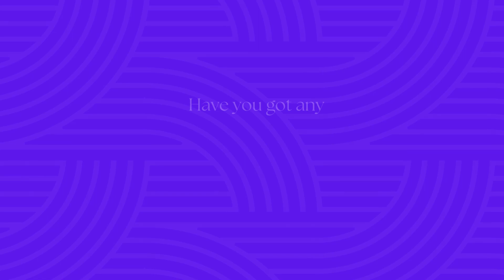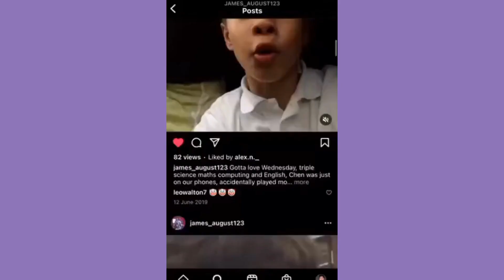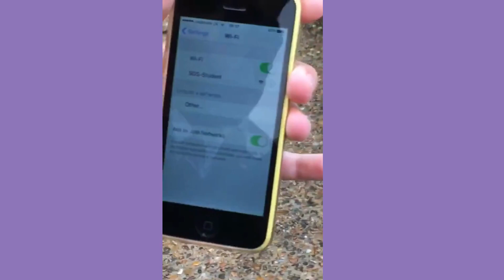St Olave's Class of 2023 Leavers' Video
A huge thank you to everyone involved in the making of this video, and to all of you for your patience and cooperation.

Thank you for being the kind, ambitious, wonderful people you are - we couldn't have asked for a better 238 people to share the past 2 years with.

Best of luck for the future, look after yourselves and stay in touch!

Bleed purple, now and always,
Rohini and Rohan :)

Chapters:
00:05 What has been your favourite moment at Olaves?
01:19 What has been your most embarrassing moment at Olaves?
02:53 What will you miss the most about Olaves?
04:34 What will you not miss about Olaves?
05:25 Who was your first school crush whilst at Olaves?
06:56 Who's your favourite teacher at Olaves?
08:02 Teacher interviews
08:21 What's your favourite memory of the year group?
09:04 What will you miss most about the year group?
10:32 Final words
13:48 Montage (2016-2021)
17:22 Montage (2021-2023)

Songs used (in order):
I'll Always Remember You - Hannah Montana
Good Old Days (feat. Kesha) - Macklemore and Ryan Lewis
Wonderwall - Oasis
Count on Me - Bruno Mars
Where'd All the Time Go? - Dr. Dog
Kids - Current Joys
8TEEN - Khalid